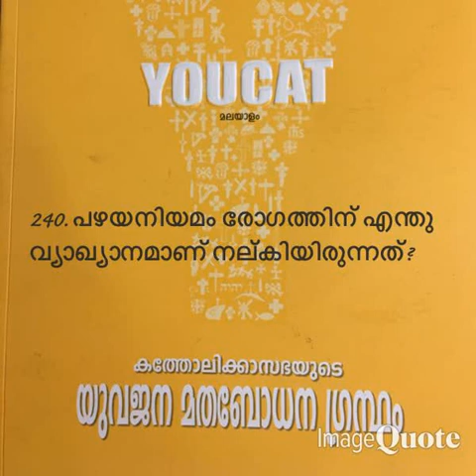Youcat- Audio Book in Malayalam -File- 0231 to 0240- Christeen Vision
Christeen Vision.